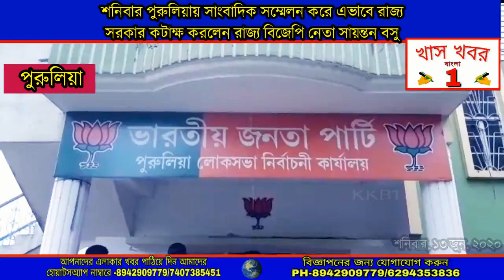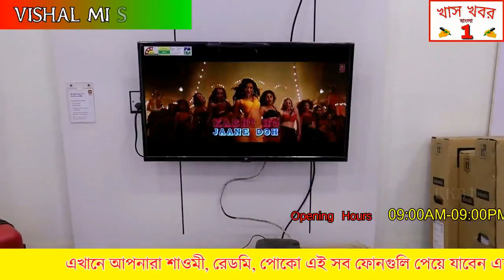রাজ্য সরকারের ইমাম, ক্লাব অনুদান দেওয়াকে কটাক্ষ করলেন রাজ্য বিজেপি নেতা সায়ন্তন বসু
'ক্ষমতায় আসলে ইমাম দের টাকা দেবো না, ক্লাব কে টাকা দেবো না, উৎসব ও মেলাতেও টাকা দেবো না l আমরা মানুষের জন্য কাজ করবো' শনিবার পুরুলিয়ায় সাংবাদিক সম্মেলন করে এভাবে রাজ্য সরকার কে ইমাম, ক্লাব অনুদান দেওয়া কে কটাক্ষ করলেন রাজ্য বিজেপি নেতা সায়ন্তন বসু l